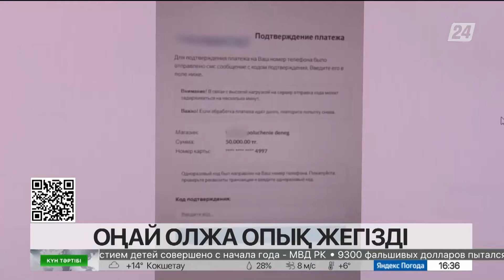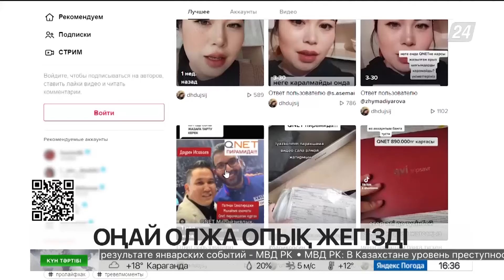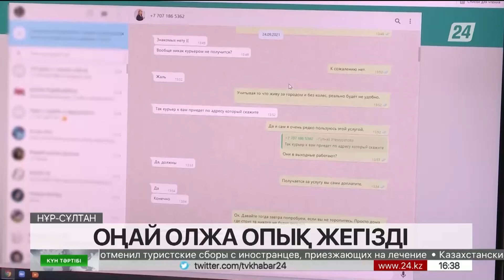Қаржы алаяқтары кімдер?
Күн тәртібінде «Қаржы пирамидасы қалай алдайды?» тақырыбы кеңінен талқыланды.